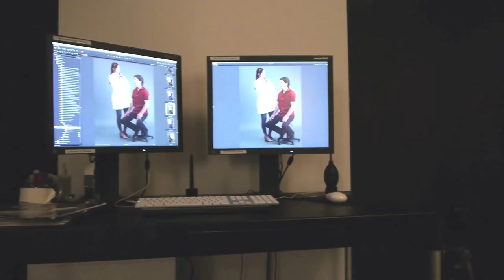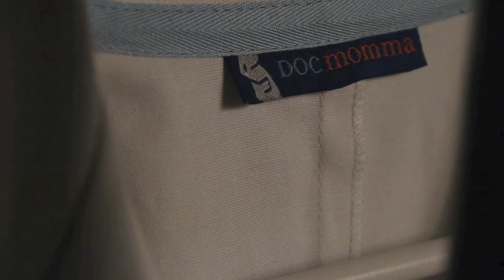Maternity Lab Coats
Behind the scenes on the Doc Momma set.  See our beautiful models and maternity lab coats in action.  Share with pregnant doctors, dentists, vets, lab techs, etc. so they can feel great at work during this special time!